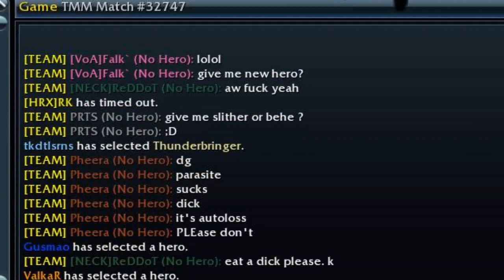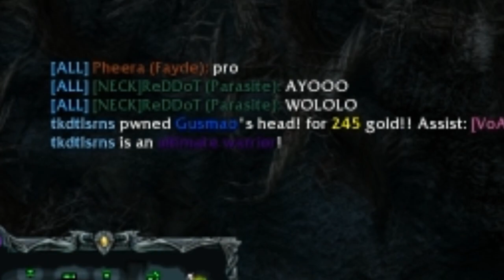Parasite - Heroes of Newerth - ULTIMATE ESCAPE =HD=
Brand new hero in Heroes of Newerth - Parasite. Doing the impossible and escaping from a 3-man chase.

This is glory.
This is honor.
This is
PARASITE.